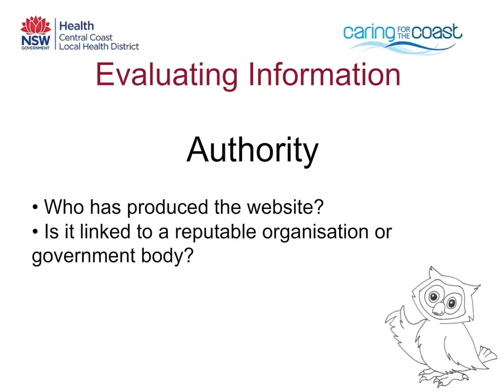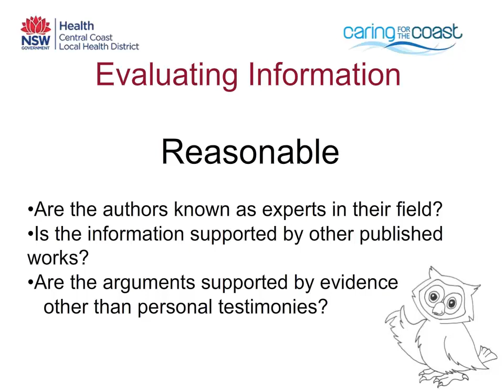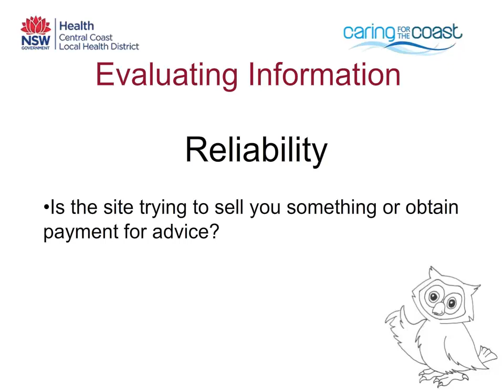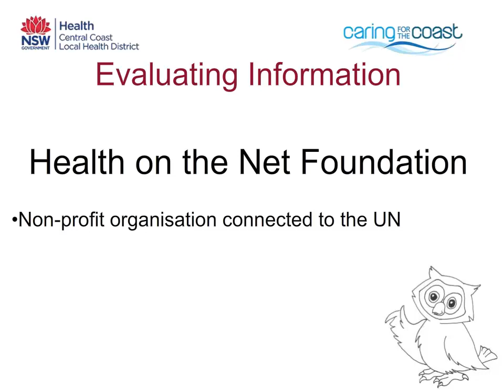Evaluating Information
Video four of five brief online videos to assist you finding high quality health information online.